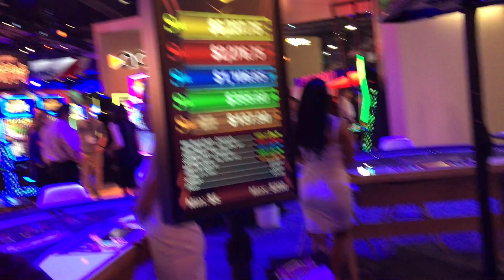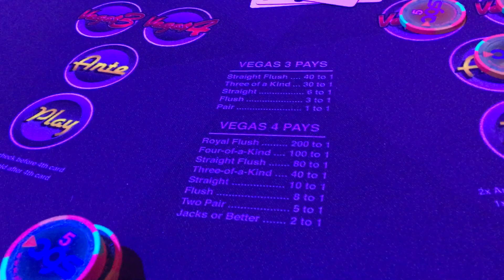G2E 2018 AGS Table Games 1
G2E 2018 AGS Table Games